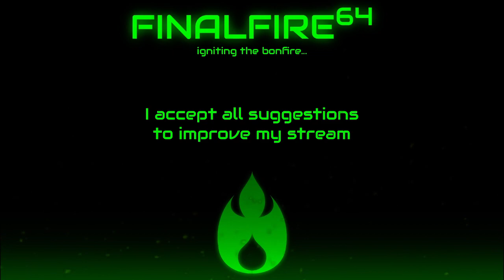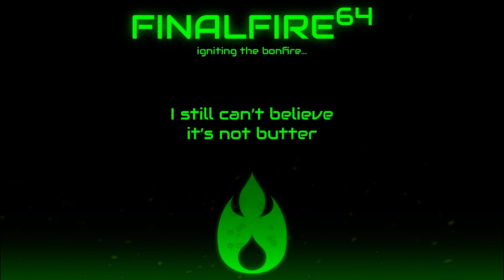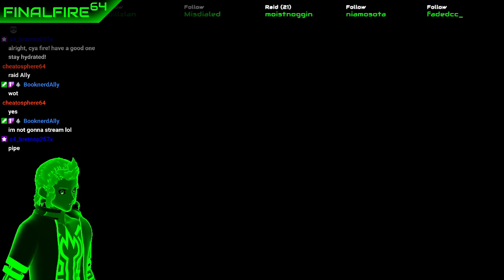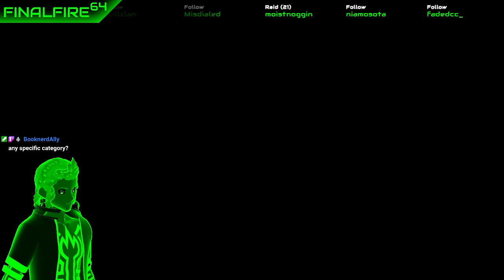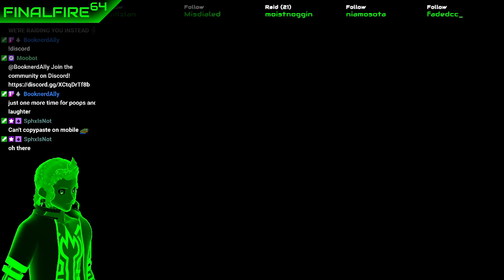Town of Salem - Why